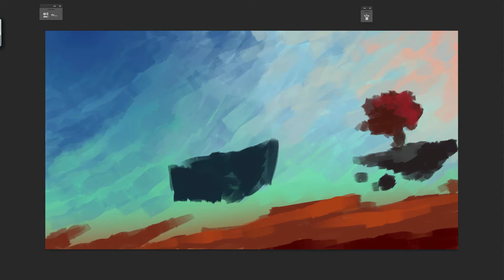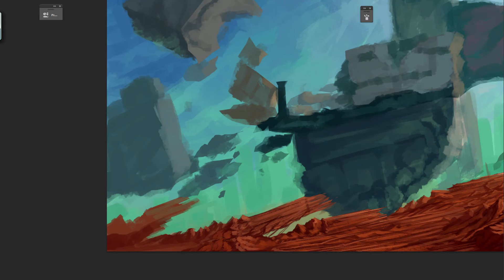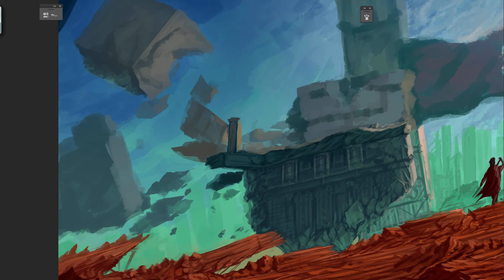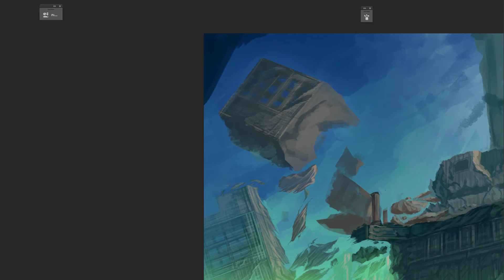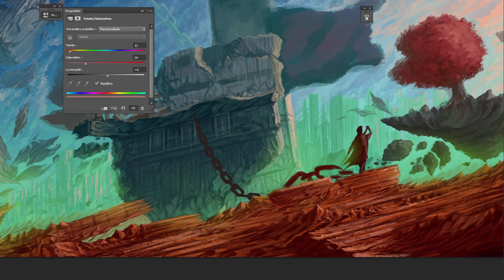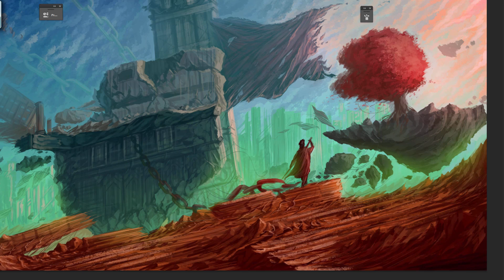DmC Devil May Cry - Dante au loin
13eme épisode sur le jeu DmC Devil May Cry!

PARTAGE si la vidéo ta plu ! =]

# Musiques :

- Noisia - Devil May Cry Soundtrack - 17 - Mundus Theme
- Noisia - Under Watch -Devil May Cry Soundtrack